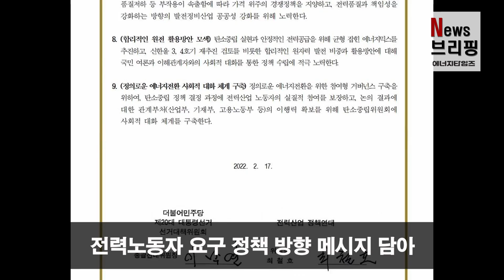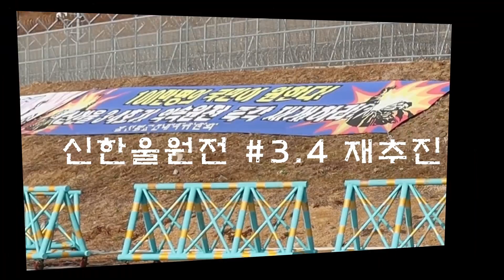전력노동자 차기 정부에 던진 메시지는?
전력그룹사 노조로 구성된 전력산업정책연대가 더불어민주당 제20대 대통령선거 선거대책위원회와 공공성을 기반으로 한 지속 가능한 전력산업 생태계 조성과 정의로운 에너지전환 이행을 골자로 한 정책협약을 체결했습니다.

이 협약은 여권 선대위와 체결됐지만 사실상 그 내용은 전력노동자가 차기 정부에 던지는 메시지로 읽혀지고 있습니다.